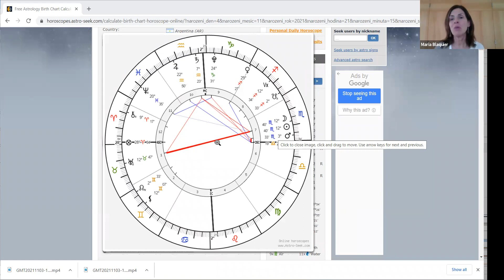Luna Nueva en Escorpio: Momento de ser Libre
Para aprender más acerca de los cursos de la Academia, ingresa a nuestra página